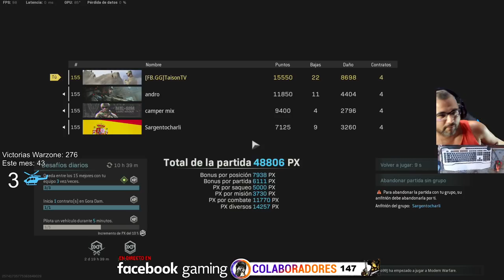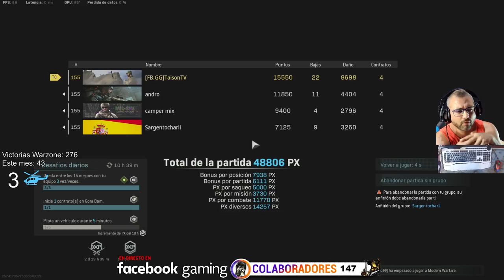Warzone, Cuartetos Cuando la térmica Funcionaba bien... Pum equipo aniquilado!